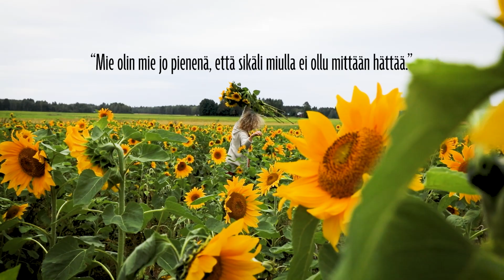Anjan lähes erinomainen elämä -tiiseri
ANJAN LÄHES ERINOMAINEN ELÄMÄ

Maaseudulla elävä Anja katselee arkeaan omaperäisestä vinkkelistään. Hänen lähes erinomainen elämänsä avautuu katsojalle koskettaen, herättäen myötätunnon ja hyväntahtoisen naurun.

Anjan muistojen keskiössä ovat Erkki, poika Jussi ja ympäröivä elonpiiri. Sijansa saa myös rakas sisko, joka komentaa Anjan posottamaan muistonsa vanhoille C-kaseteille, että “jäis jäläkipolvillekki jottain pohtimista.”

Ja Anja avautuu – sydämensä kyllyydestä. Tulee hykerryttävää tarinaa kansakoulun paineista, järjestöihmisistä, karjalaisesta hirvestä, ohjusterapiasta ja monesta muusta myötä- ja vastamäestä, aamen.

“Mie olin mie jo pienenä, että sikäli miulla ei ollu mittään hättää.”

Pohjimmiltaan suuri unelmoija Anja on aina pyrkinyt ponnistamaan arjen myllerrysten yläpuolelle.

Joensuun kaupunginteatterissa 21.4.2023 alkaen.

Anja: Minna Maaria Virtanen
Video ja editointi: Eveliina Salomaa